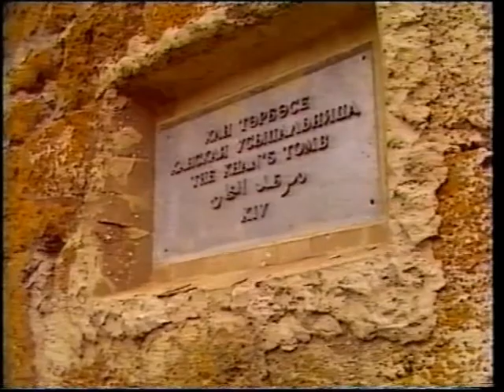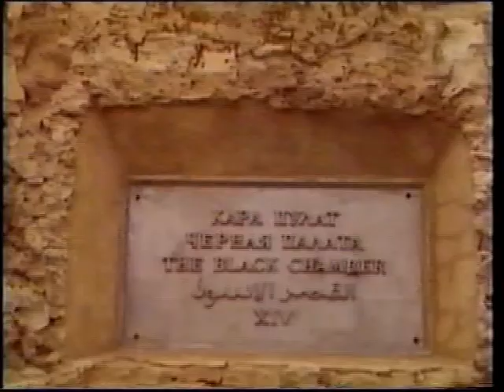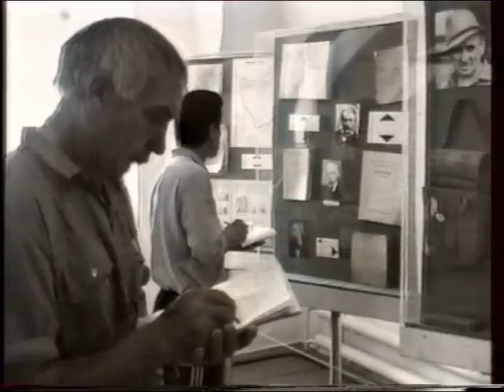4.Чунçÿрев-1993 çул.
ЧТВ ÿкернĕ. Ультияр архивĕнчен.